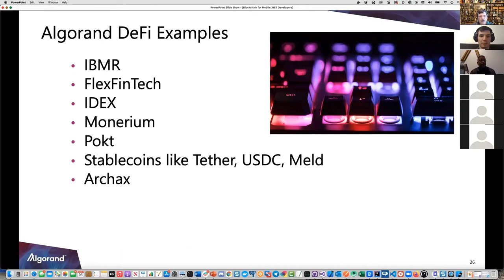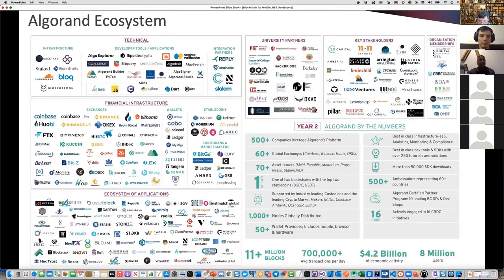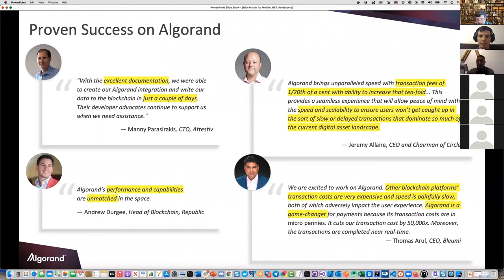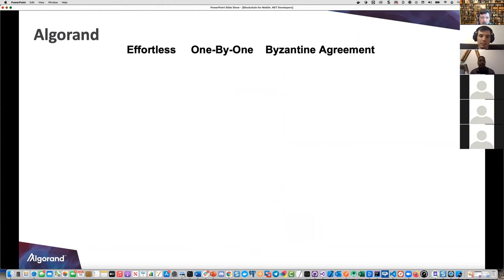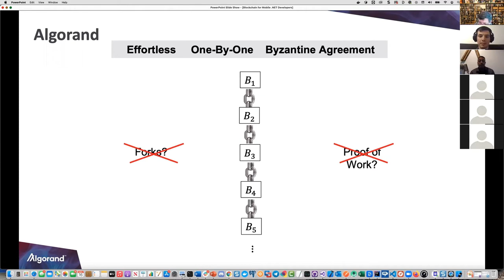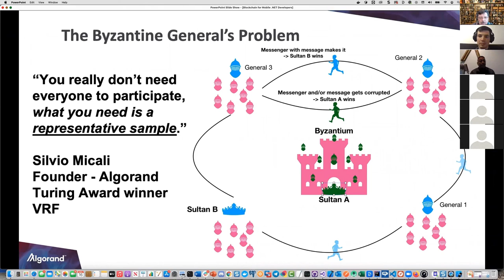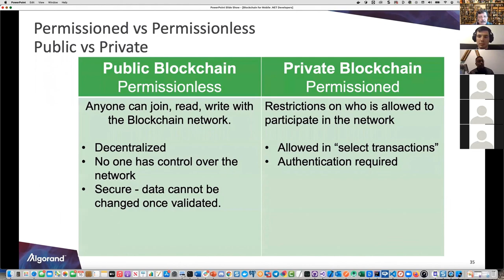Blockchain for Mobile Developers: Defi app and Algorand Explanation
Russ Fustino teaches how to leverage the Algorand Blockchain as a mobile developer to build applications.
Blockchain's usage has now become ubiquitous across all sectors of the economy including: Medical, Charities, Automotive, Telecom, the Food Industry, Voting, Gaming and more. Blockchain's primary use case is to maintain the integrity of replicated data.

In this session you will learn:
* Defi apps breakdown
* Algorand Ecosystem
* Proven Success with Algorand

Learn more about Russ Fustino here:

Whats app- Russ Fustino

Get More Tech Levitate:

• Chat with us on WhatsApp Business: Tech Levitate